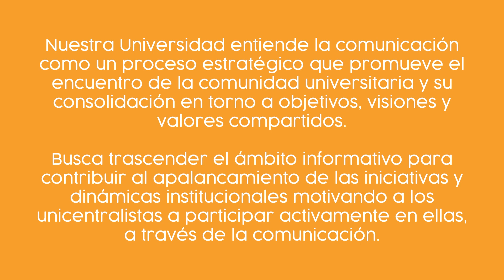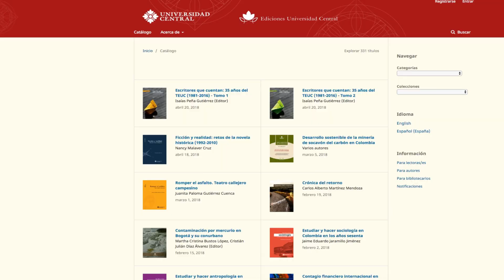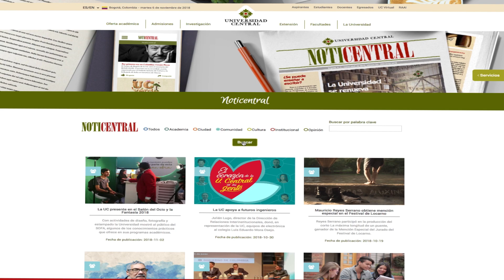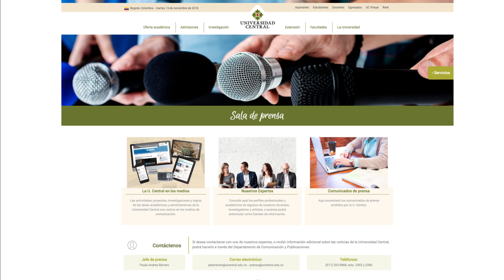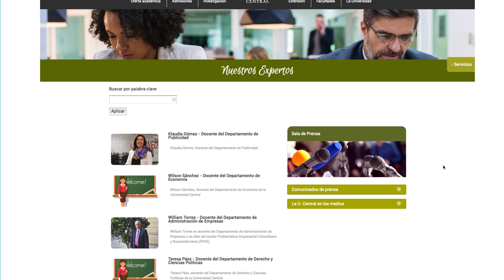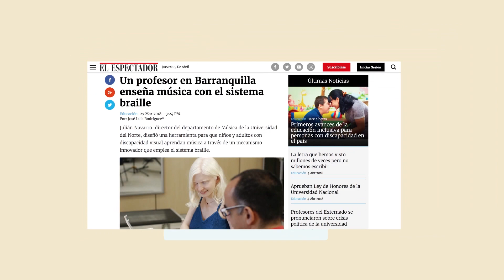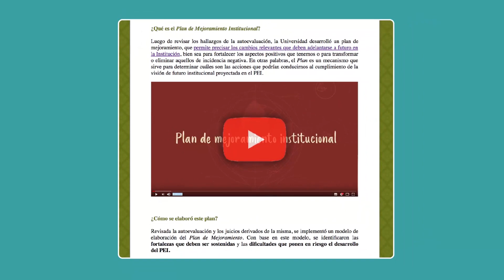Medios Institucionales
El Departamento de Comunicación y Publicaciones promueve la comunicación participativa y la visibilización de todo el quehacer de la Universidad. Conozca nuestros medios institucionales de comunicación.